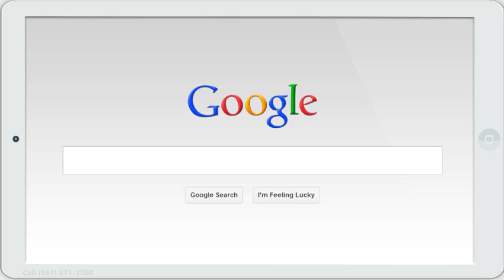What if I Need Lab Tests or X Rays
What if I need lab tests or x-rays, or other imaging done?  Are there discounts?  Yes!  The Practice - Pre-Paid Medicine in Bakersfield, CA is a concierge medical family practice serving Bakersfield and Kern County, offering a great way for businesses and families to save money on their healthcare costs. Dr. Jan Mensink MD is the senior physician providing quality medical care to patients of all ages. For members of The Practice - there are NO co-payments for any office visit!  Just a low monthly fee to save you money.  Great for families and businesses! is the website for The Practice in Bakersfield, CA.